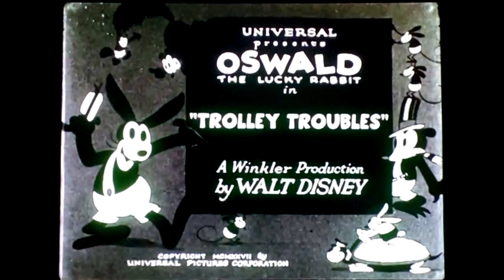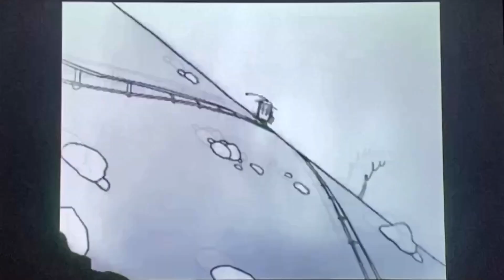TROLLEY TROUBLES OSWALD RABBIT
Trolley Troubles, starring Oswald Rabbit - Mickey's precursor, as a source, the classic 1927 cartoon soundtrack is  reimagined in new ways. Live Music by the Aquebogue Contemporary Music Ensemble: Gail Storm, Iris Ornig, Rob Shepperson and Cliff Baldwin. Performed live at the Jamesport Meeting House, Jamesport, NY 6/21/24 at Live Music/Silent Films: Mickey Remixed. The Steamboat Willie Variations.